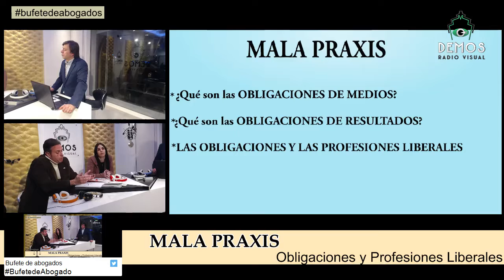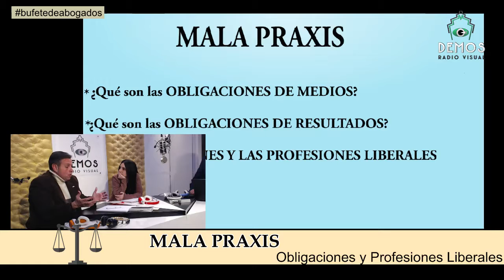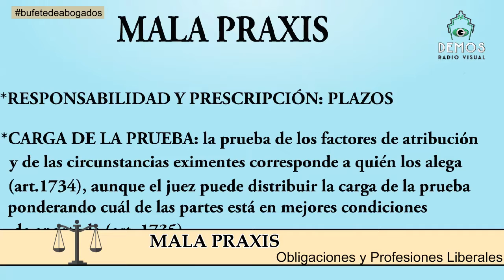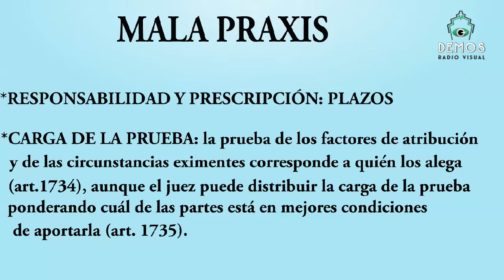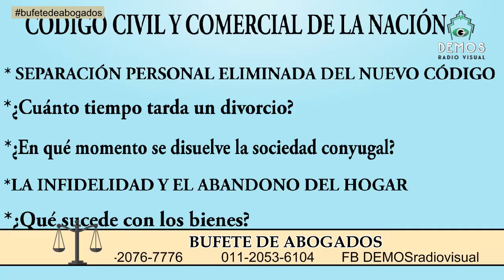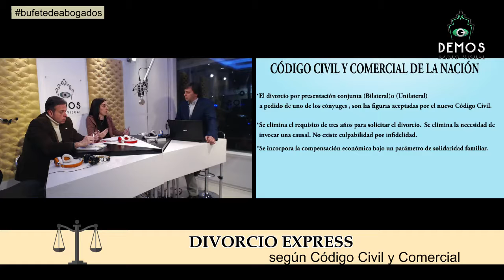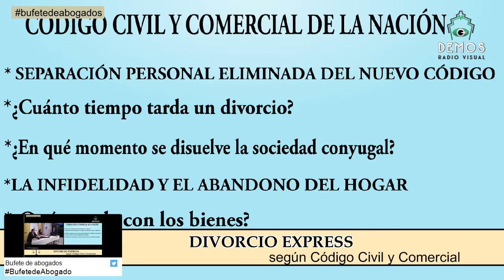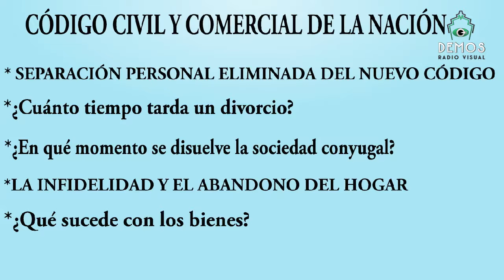MALA PRAXIS y DIVORCIO EXPRESS en BUFETE DE ABOGADOS 30 de Mayo de 2017 p 2